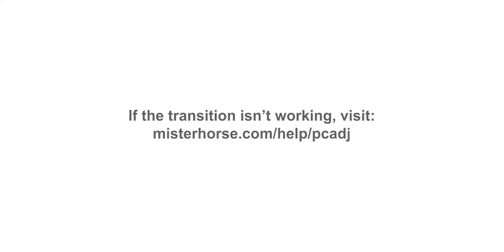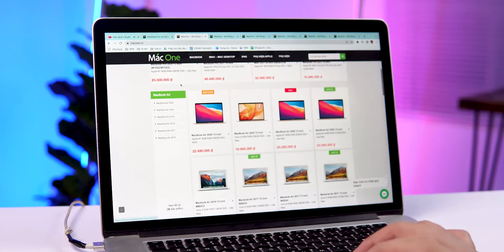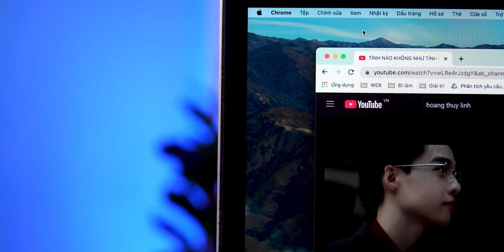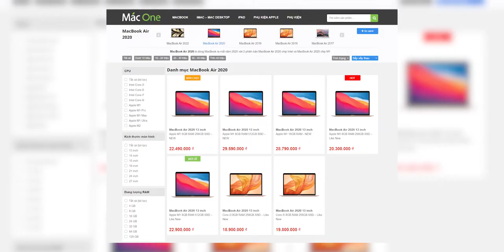Đánh giá trên tay MACBOOK PRO 15'' 2013 SIÊU CỔ - 9 năm tuổi vẫn cực kì bền bỉ!!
Một sản phẩm máy tính đã có 9 năm tuổi như Macbook Pro 15'' 2013 hiện tại còn có ngoại hình, tính năng hay có thể sử dụng được máy cho các nhu cầu làm văn phòng tốt mượt mà hay không?
Độ bền bỉ hay tuổi thọ của các sản phẩm Macbook của Apple luôn được đánh giá rất cao, vậy hãy cùng MacOne tìm hiểu xem liệu điều đó có đúng không nhé?
🎯 Cơ sở 1: 113 Hoàng Cầu, Đống Đa, Hà Nội.
🎯 Cơ sở 2: 99 Nguyễn Văn Huyên, Cầu Giấy, Hà Nội.